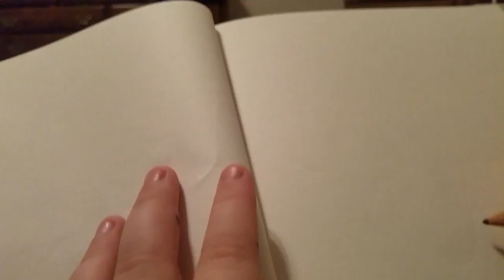How to draw a Beagle with friend